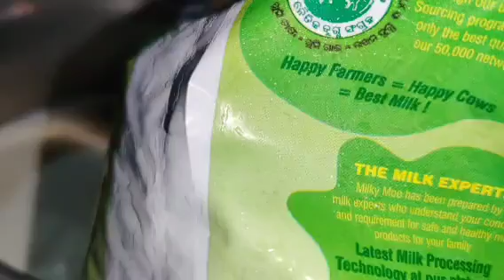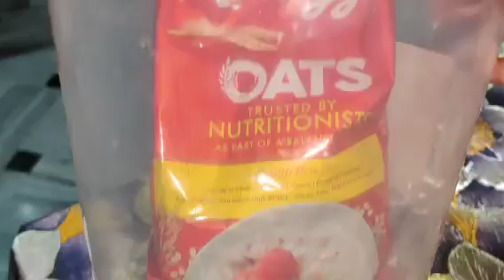ଏଇ ଖାଇବା ଖାଇ ଆପଣ କେବେବି ମୋଟା ହେବେ ନାହିଁ 😊😊weightloss breakfast recipe 😍